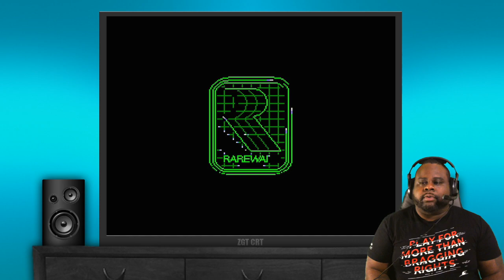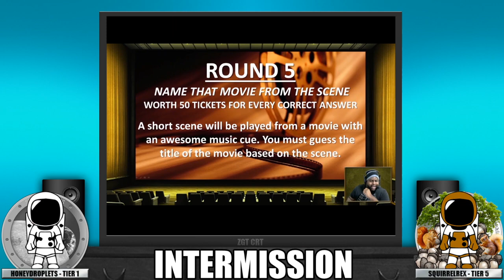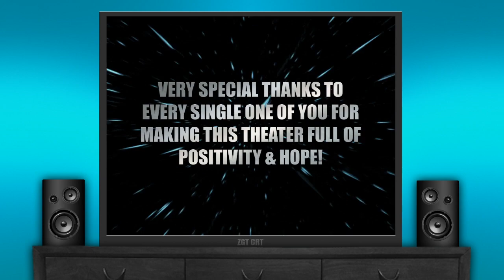Retro Rabin - DKC2 Redo Part 1 - Beanbags & Popsicles - !playing - Twitch Stream Past Broadcast